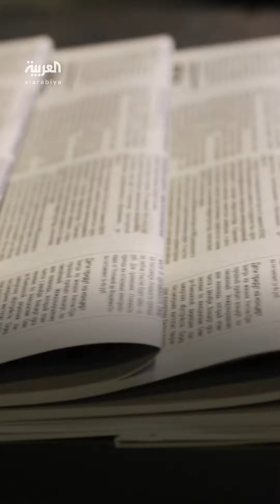مشعل من الدوحة: حماس غير مستعجلة بالتوصل لوقف النار بغزة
مع وصول عدد القتلى في غزة إلى أكثر من 41 ألفاً.. خالد مشعل: حماس غير مستعجلة للتوصل إلى وقفٍ للنار في غزة والحركة ستلعب دوراً حاسماً في مستقبل القطاع ومنتقدوها قلة
لمعرفة أحدث المستجدات.. عبر البث المباشر من هنا 👇
وبإمكانكم متابعة العربية على منصات التواصل